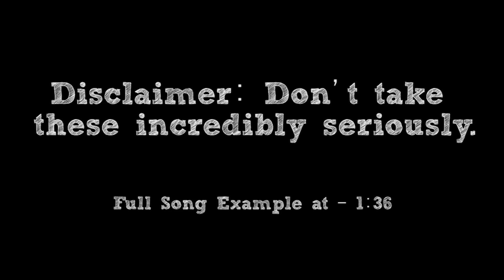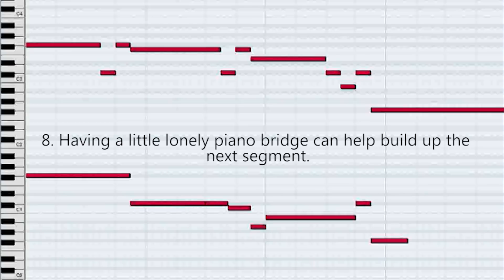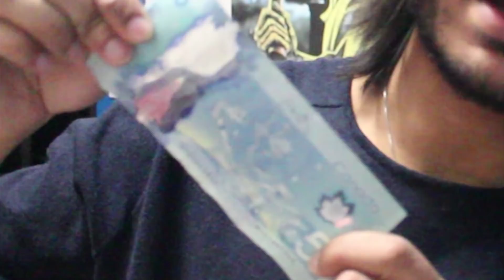How To: Make a Heist/Getaway Theme in 5 Min or Less (+ Full Song at the End) || Shady Cicada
► Full song example at - 1:36 [Song Name: The Big One]

You feeling sly? Sneaky like a snake? Invisible like a phantom? Then this one's for you. I had a fantastic time putting this one together. Here is "How To: Make a Heist/Getaway Theme in 5 Minutes or Less"! I hope you enjoy! (The main melody near the end is probably an all-time favorite of mine)

-CREDITS-

-EQUIPMENT-

Guitar: Schecter Damien Platinum with DiMarzio Titan Pickups
Bass: Ibanez Soundgear
Strings: Elixir "Light-Heavy"

Interface: Line 6 UX2
Audio Software: Cubase 5
Tone Software: POD Farm 2 & Bias FX
Drums: Superior Drummer 2.0
Video Software: Adobe Premiere Pro
Video Camera: Canon Rebel T5i